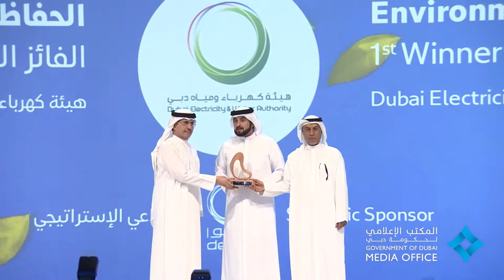أحمد بن محمد يكرم الفائزين في جائزة دبي للنقل المستدام 2016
20 فبراير, 2017 - تحت رعاية سمو الشيخ حمدان بن محمد بن راشد آل مكتوم، ولي عهد دبي رئيس المجلس التنفيذي كرم سمو الشيخ أحمد بن محمد بن راشد آل مكتوم، رئيس مؤسسة محمد بن راشد آل مكتوم صباح اليوم، المؤسسات والشركات والأفراد الفائزين في الدورة التاسعة لجائزة دبي للنقل المستدام؛ التي تعد إحدى مبادرات هيئة الطرق والمواصلات لتحفيز القطاعين العام والخاص للمساهمة في تقليل الازدحام المروري والمحافظة على البيئة.